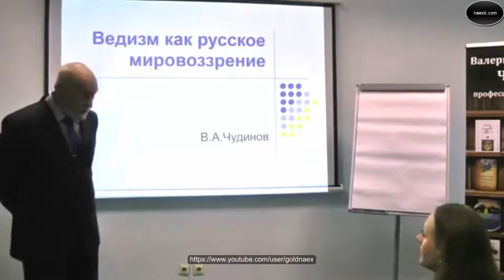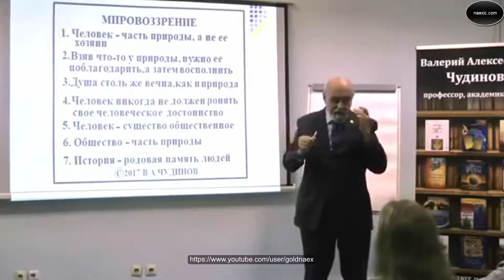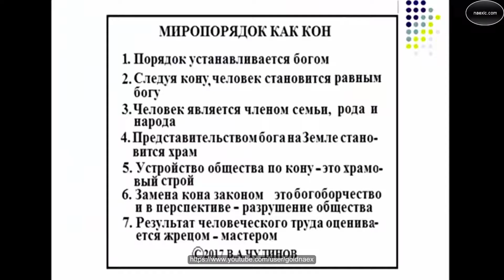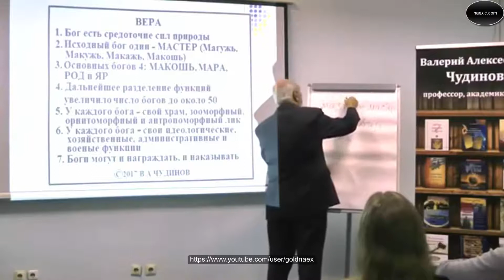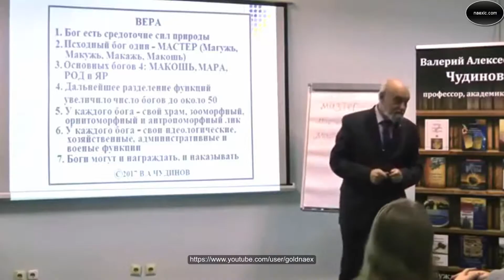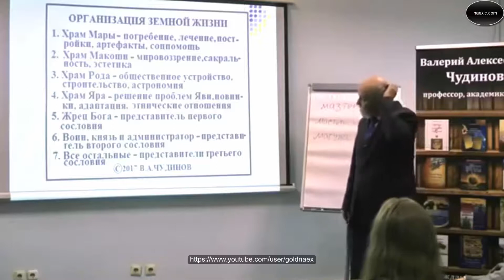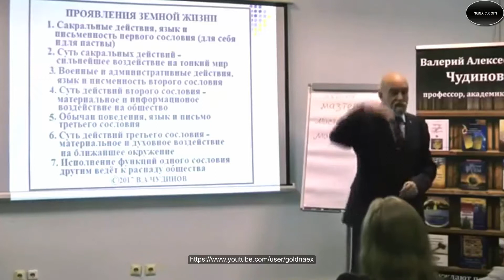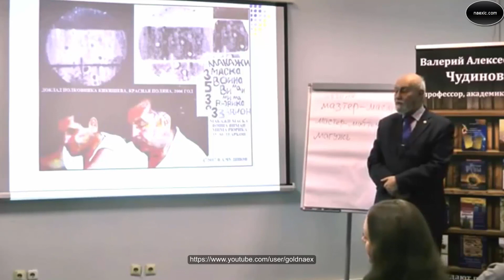В.А. Чудинов - Ведизм как русское мировоззрение